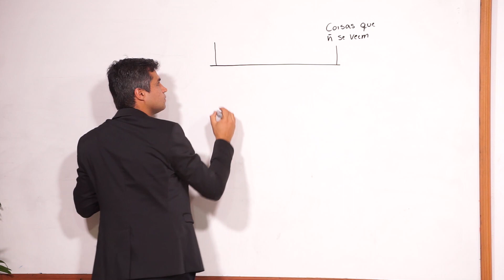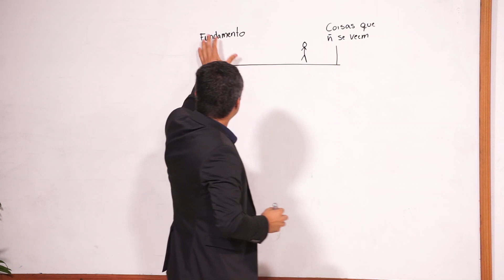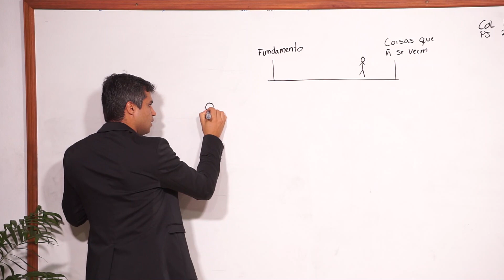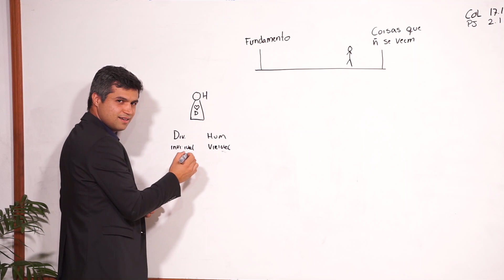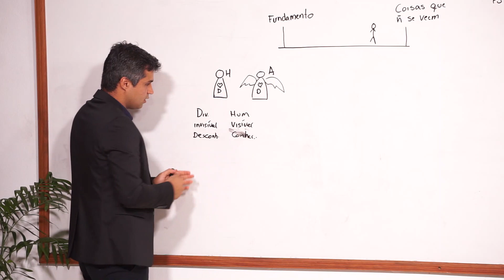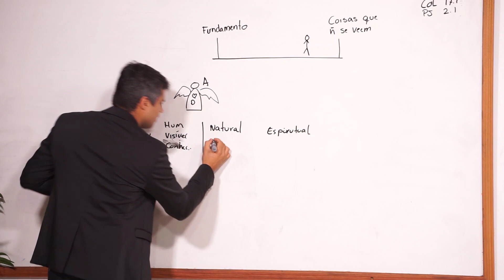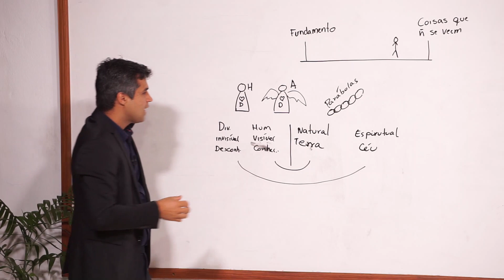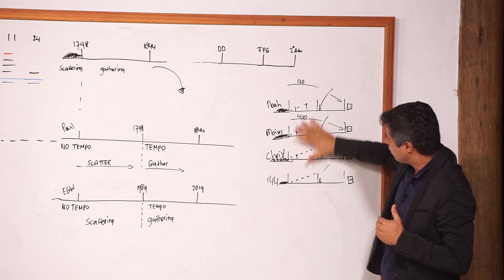Metodologia - Wesley Correia | Campal Livrinho (JULHO/2019)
Metodologia